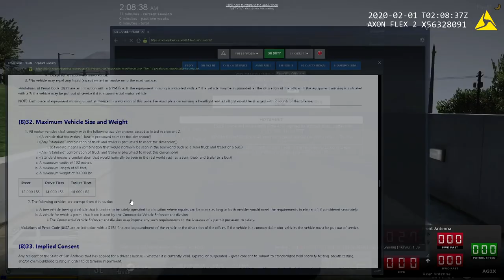GTA 5 Roleplay - ARP - #12 - Pursuit Turns Deadly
Can Los Santos Sheriff Department keep the public safe during a pursuit??